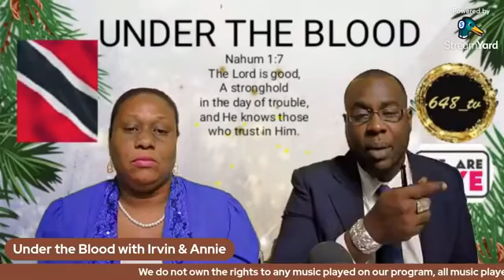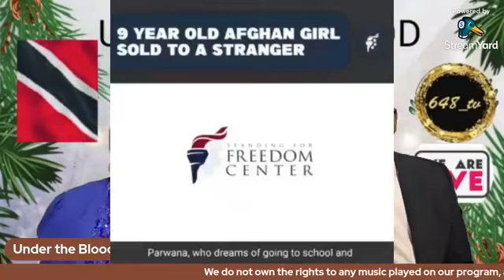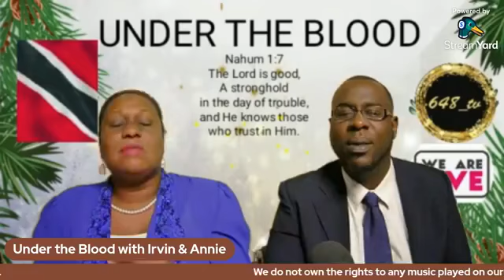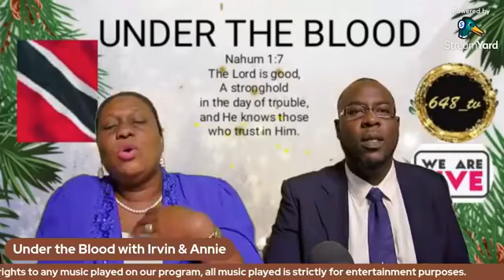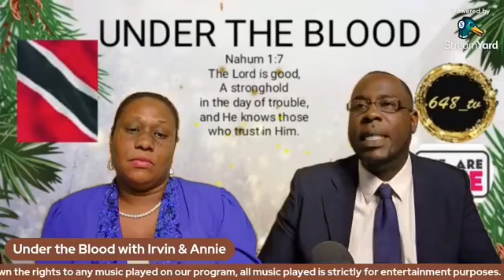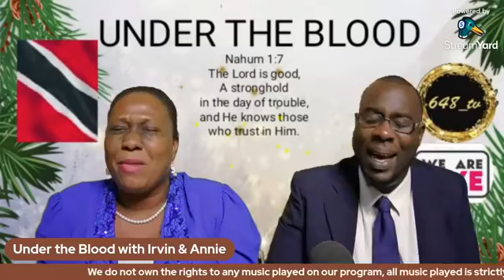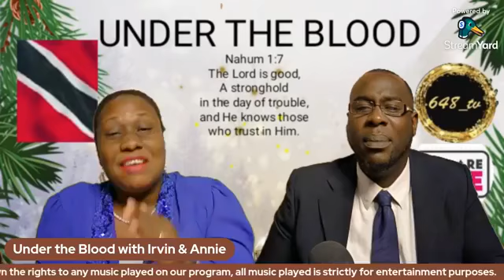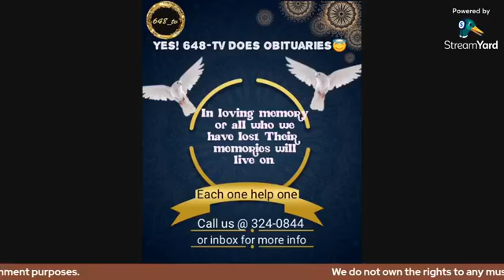What will it profit a man...